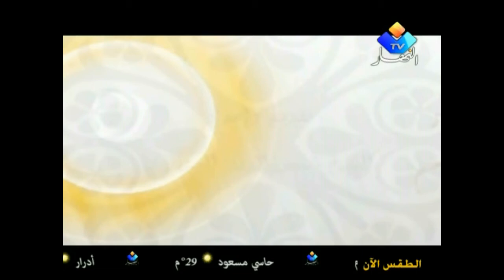شمس الدين يقترح انشاء صندوق لمساعدة الشباب على الزواج